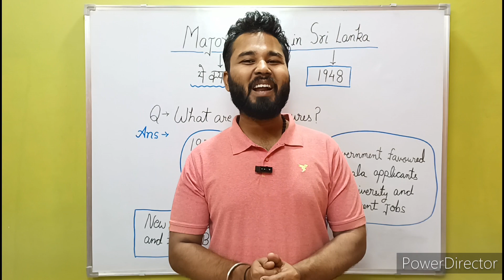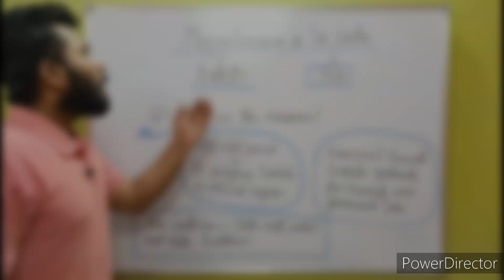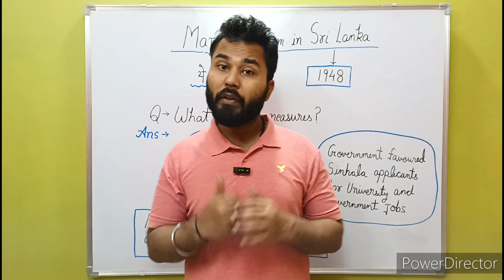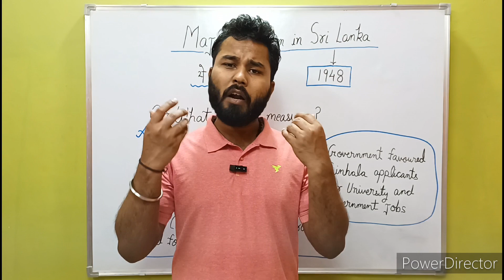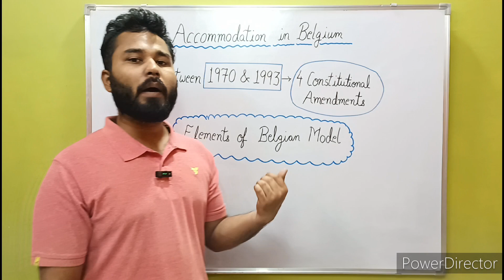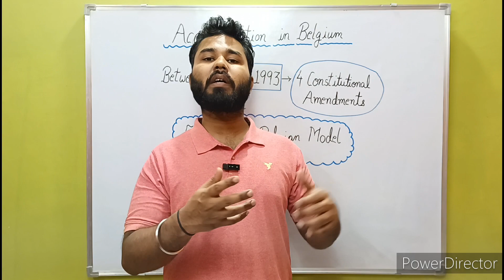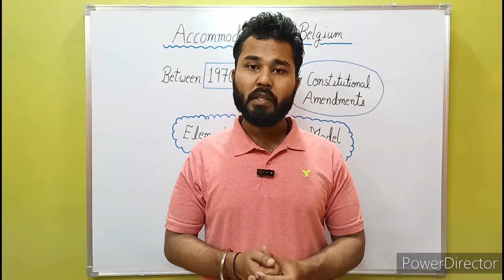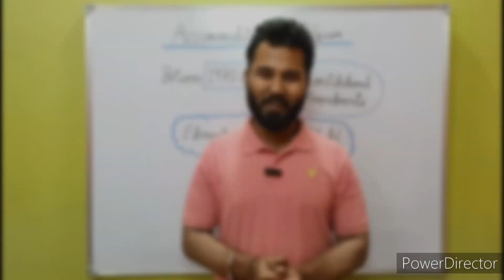Power Sharing CBSE Class 10th 2023-24 | LECTURE-2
नमस्कार Viewers,

इस video में Class-10 के Subject- Political Science के Chapter-1 Power Sharing को समझाया गया है।ये Lecture-2 है।इसमें और भी Lecture अभी आयेंगे।आप सभी इस video को देखिए, इसमें मैंने बहुत आसान भाषा में समझाया है।

Topics Covered - 1.Majoritarianism in Sri Lanka
                               2.Elements of Belgium Model

Belgium
Cbse
Class 10
Power sharing class 10 cbse
Social Science
Sri lanka
Story of belgium and sri lanka